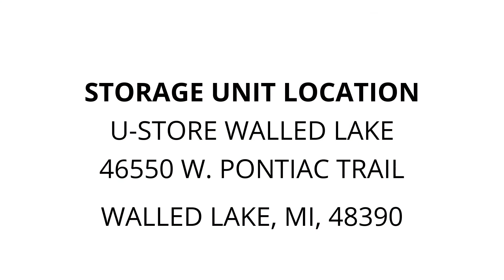U-Store Walled Lake - Unit H611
This unit contains lawn chairs, boxes, totes, what looks like a cabinet, fireplace cover, dresser, and other miscellaneous items